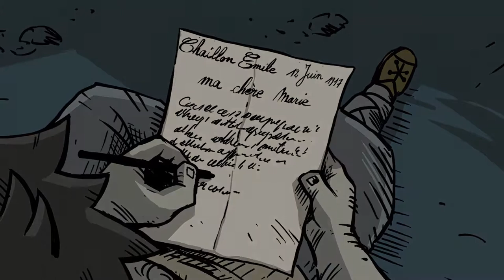Valiant Hearts The Great War №14 Эпический финал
Это история о тесно переплетенных судьбах и несчастной любви в разрушенном войной мире.
Сопровождаемые верным псом, герои пытаются выжить в траншеях.На протяжении всей игры жизни персонажей Valiant Hearts неразрывно связаны. Дружба, любовь, самопожертвование и несчастья — все это ждет их в борьбе за свою человечность во время войны.
Ключевые особенности
Ожившая книга приключений

Окунитесь в историю, пройдя вместе с героями путь от зеленых лесных просторов Франции до мрачных траншей и заснеженных полей. Эта игра создает особое настроение благодаря уникальному художественному стилю и подарит вам невероятные приключения.

Исследования, экшн и головоломки

Помогите героям пережить Первую мировую, сражайтесь, решайте головоломки и проникайте в ряды неприятеля в этом одновременно печальном и забавном приключении.

Вас ждут приключения отважных героев…

Затерявшись в лабиринте траншей, играйте за разных персонажей. Переживите тяготы войны и помогите молодому немецкому солдату найти свою любовь!

… и их верного друга-пса

Полагаясь на чутье вашего верного друга, отправляйте его преодолевать препятствия из колючей проволоки и воронок от снарядов, чтобы решать головоломки или скрываться от врагов… На него можно положиться — этот пес будет вашим лучшим другом!

Оживите Первую мировую войну

Эта вымышленная история перенесет вас в такие известные города, как Реймс или Монфокон 1914–1918 годов. Вы примете участие в знаменитых сражениях Западного фронта — битве на Марне или битве на Сомме!

Мощь движка UbiArt

Игра Valiant Hearts вобрала в себя все преимущества платформы UbiArt, ведь девиз компании — «Претворять искусство в жизнь». Этот движок позволяет привносить в компьютерные игры новые творческие идеи.